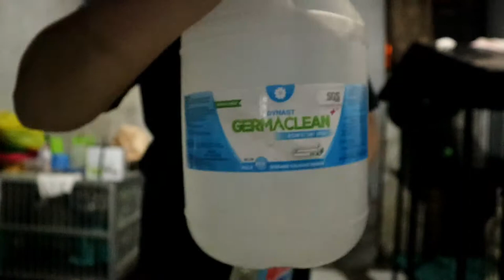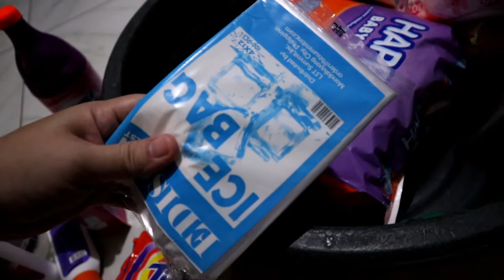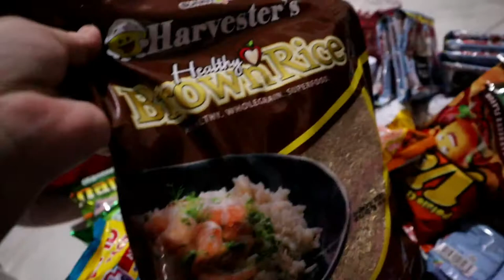Siberian husky | magulong grocery haul🤣😂